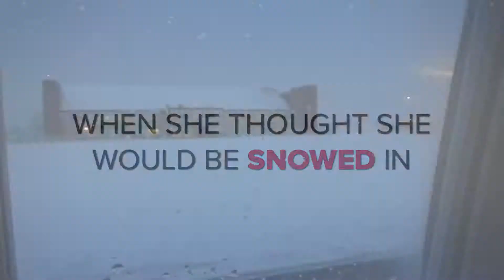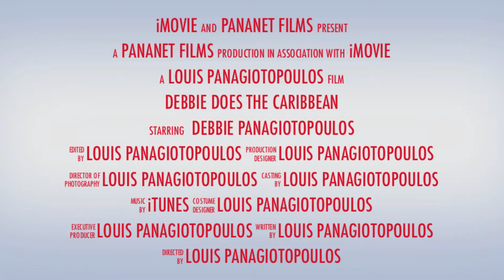Debbie does the Caribbean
Clips of Debbie's Caribbean vacation December 21-29, 2012